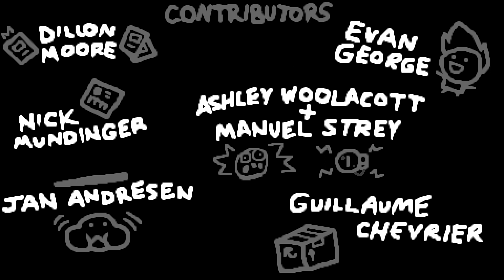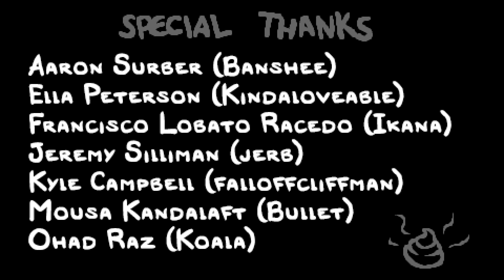[94] Binding Of Isaac Repentance: Mother Knows Best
The bombs exploding are in tune to the music